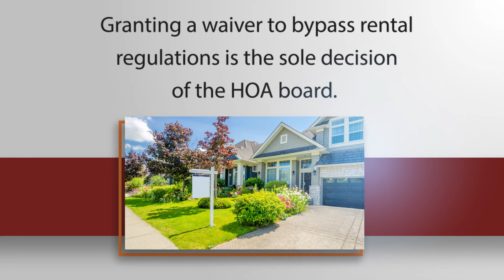Managing HOA Rental Regulations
Whether your residents want to earn a quick buck by renting out their spaces, or just want to buy a home for the second income potential, there are plenty of good reasons to take part in the rental market.